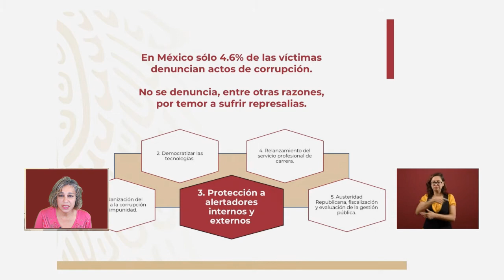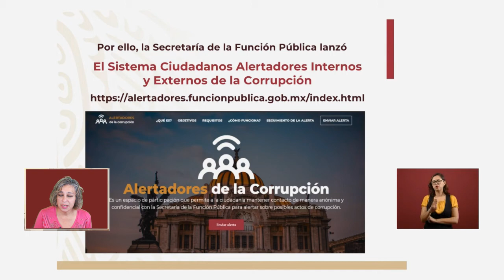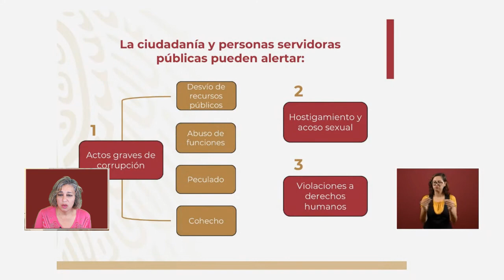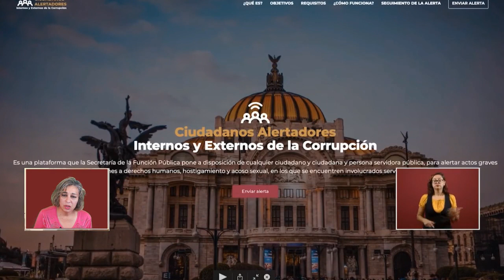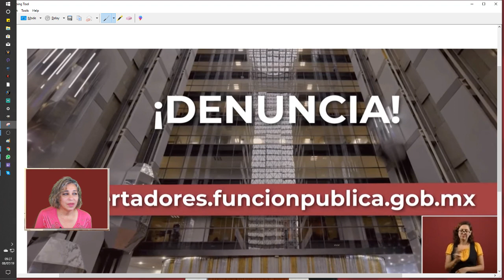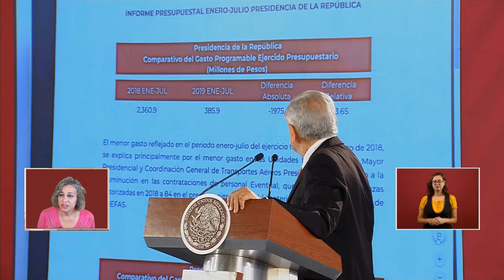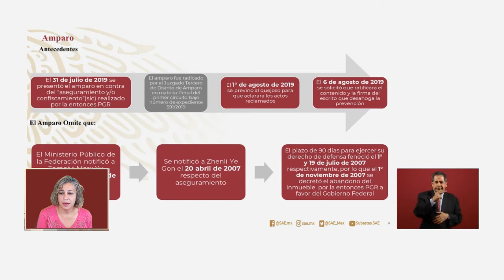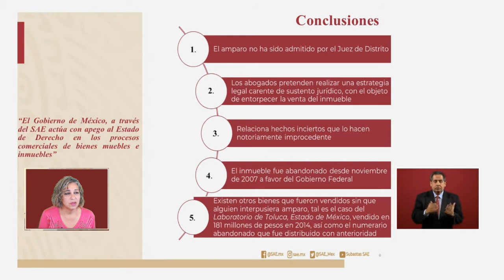8-7-19 AMLO-Vision Conference today we are here to make changes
8-7-19 AMLO-Vision Conference We arrived to transform our country

Audio English translation of AMLO at today's conference.

Mixer: Mixer.com
DormantPlains73
Twitch.com: maracarranza
Twitter.com: Mara Carranza